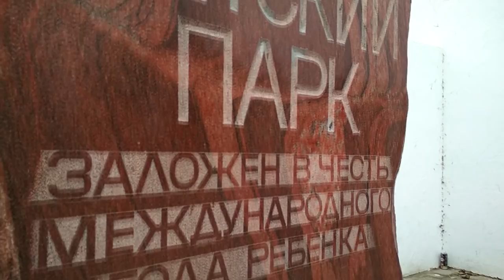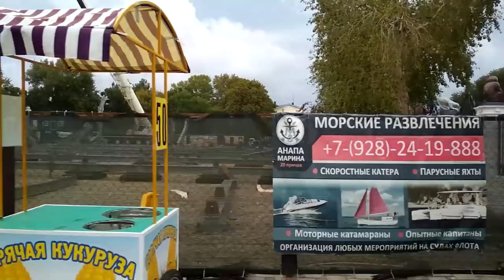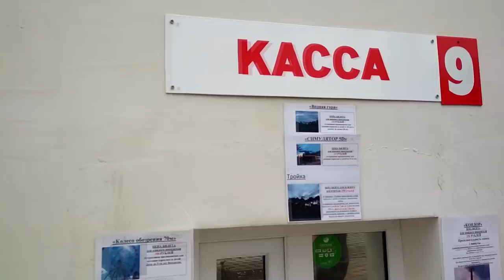АНАПА 🌞 ПРОГУЛКА: ПЛЯЖ Центральный - Анапка (рыбаки) - Детский парк - Парк "Джунгли" // 2.10.2018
Идём по берегу море, видим купающихся (в октябре!!!), смотрим на рыбаков на Анапке, идём по Детскому парку.